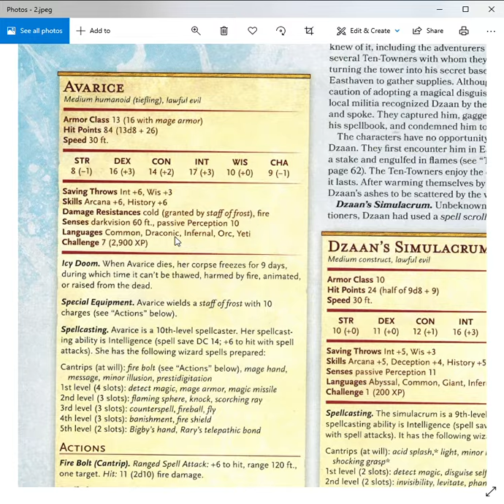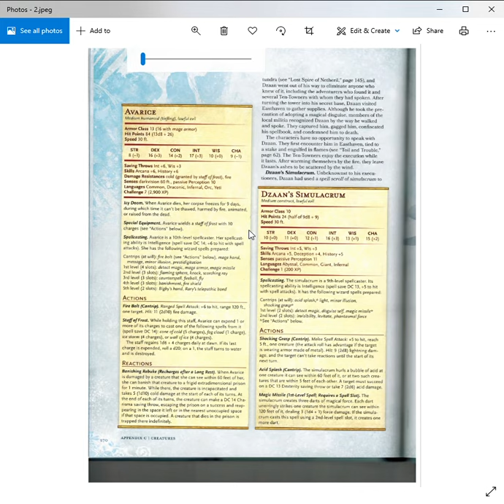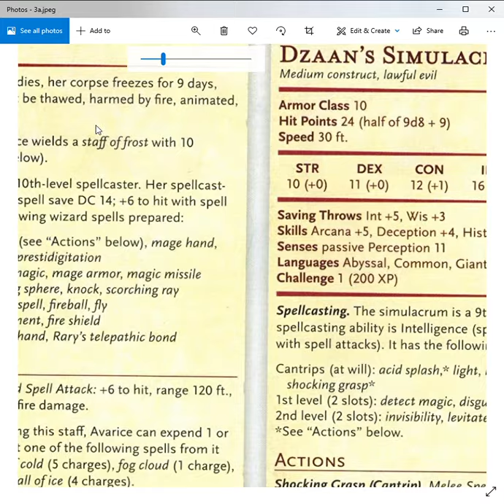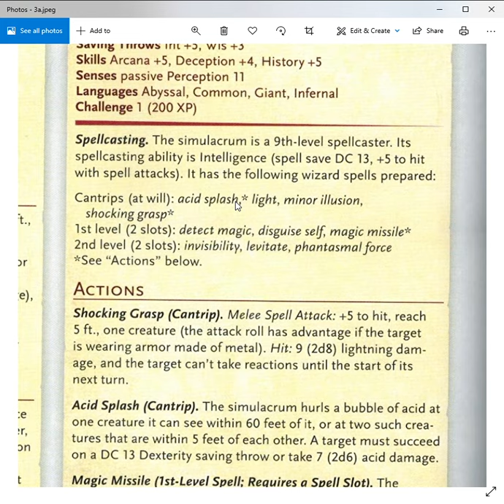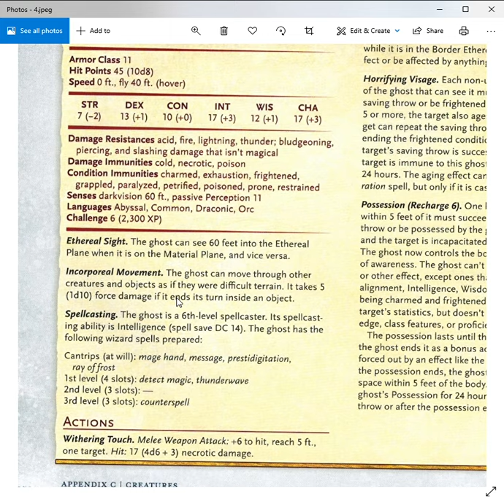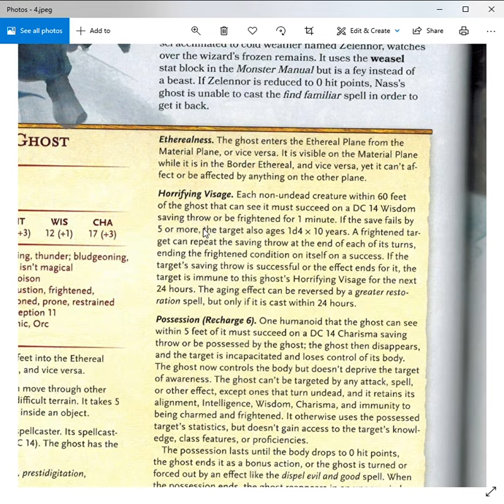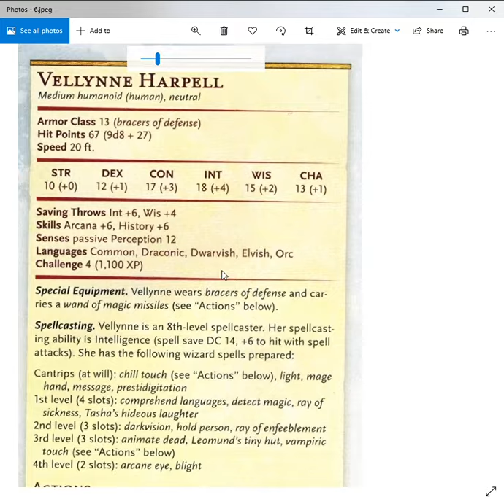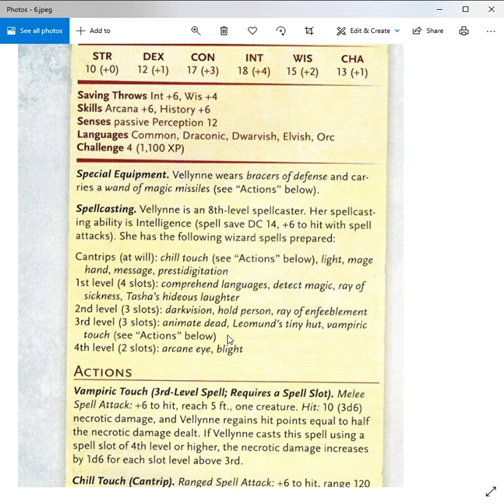Arcane Brotherhood - Dungeons and Dragons Icewind Dale Rime of the Frostmaiden part 15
Dungeons and Dragons Icewind Dale Rime of the Frostmaiden the Arcane Brotherhood will be covered in this video.  Four members of the Arcane Brotherhood are key players in this adventure.  This time we take a look at the brotherhood and then the role that each of the four members plays.  Enjoy!